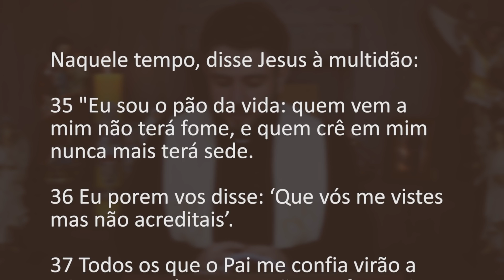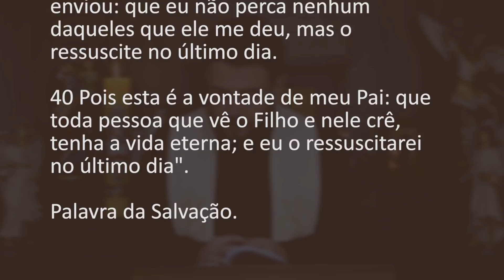[Homilia Diária] Quarta-feira - 3ª Semana da Páscoa